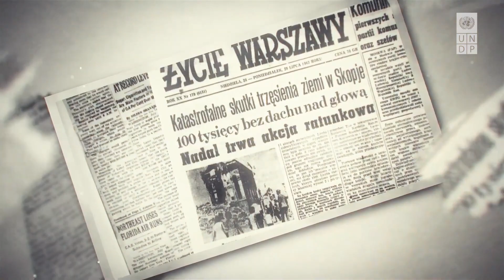Skopje remembers 60 years of the earthquake_short version